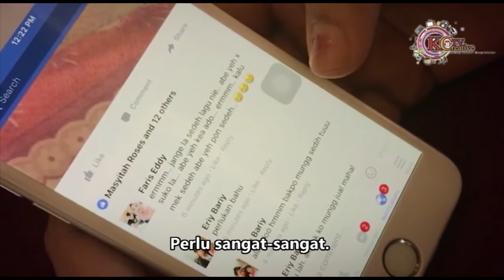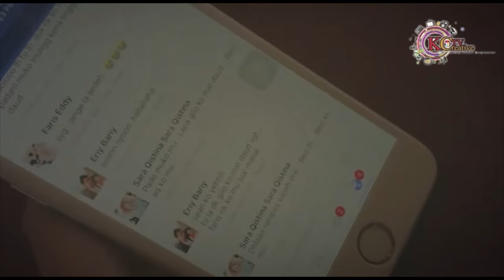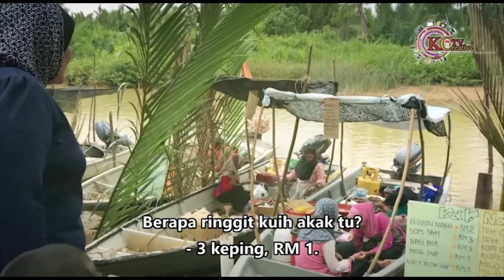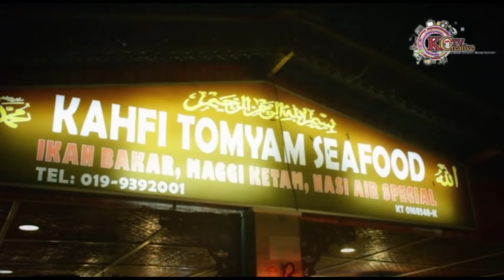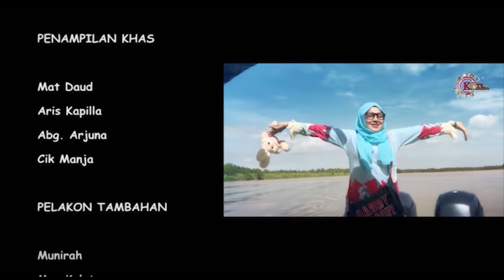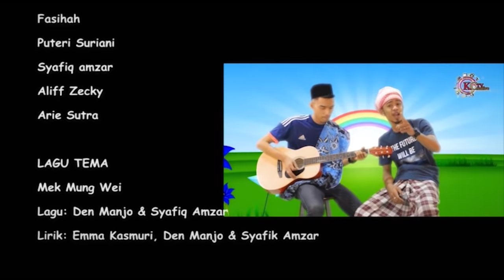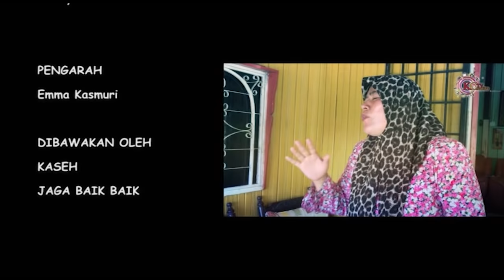MEK MUNG WEI FULL